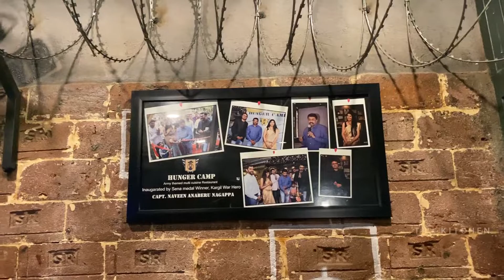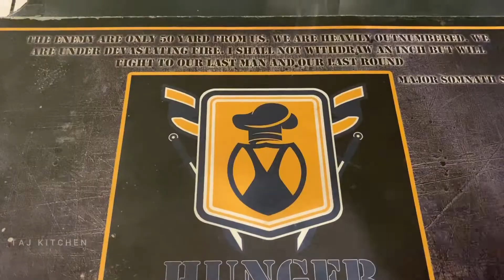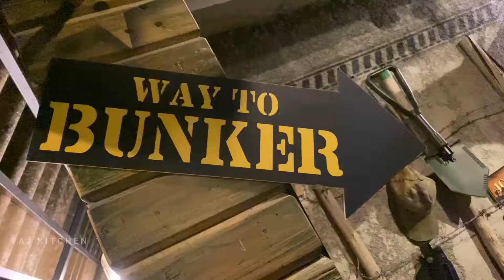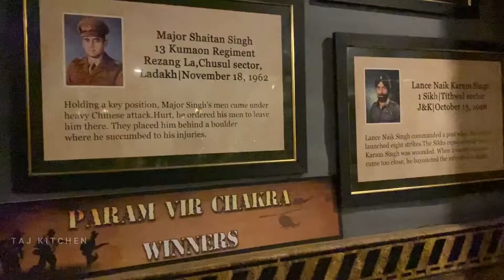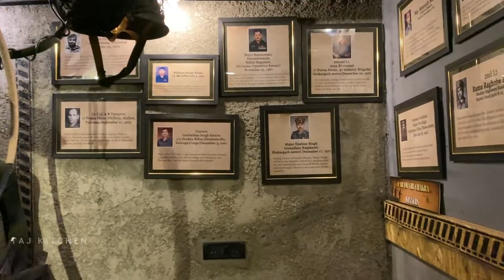HUNGER CAMP RESTAURANT BANGALORE | VLOG 2 😊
Hunger Camp  │ Vlog 2 │ Bangalore Restaurant │ Food Review